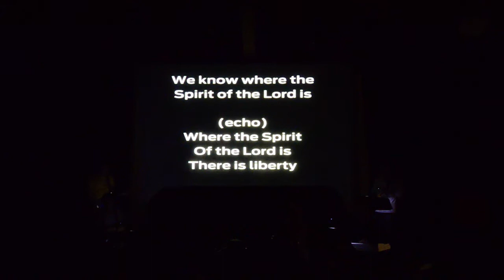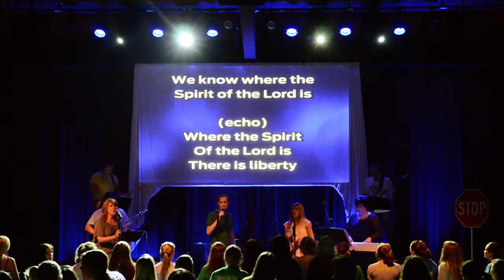Where The Spirit Of The Lord Is - David Clark & band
"Where The Spirit Of The Lord Is," led by David Clark & band. One Girl Retreat at Sherwood Oaks Christian Church in Bloomington, IN. August 2011.